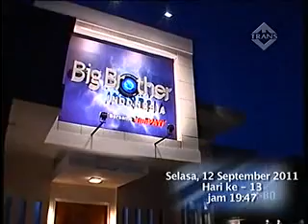Big Brother Indonesia Grand Final Day 8 Part 3 (13 Sept '11)